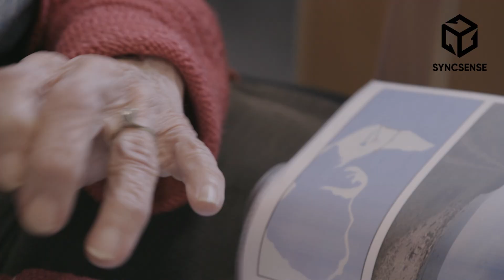SYNCSENSE® is a VR-supported exercise intervention aimed at prolonged physical inactivity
The video shows how and why a rehabilitation center gets value from the implementation of the VR solution.

SYNCSENSE® is a digital exercise device (also called VR solution) that transforms traditional exercise equipment (e.g. for training balance, gait elliptical trainers and bikes) into physically and sensory stimulating as well as socially engaging experiences - enhancing physical, cognitive, and social activity.

NB: SYNCSENSE® is a CE marked digital exercise device that promotes and enhances physical, cognitive, and social activity. SYNCSENSE® is not classified as a medical device and therefore should not be used for diagnosis, monitoring, treatment, alleviation of, or compensation for, and injury or disability.